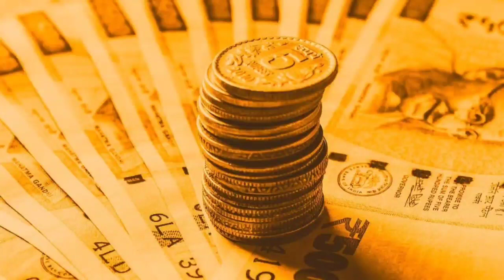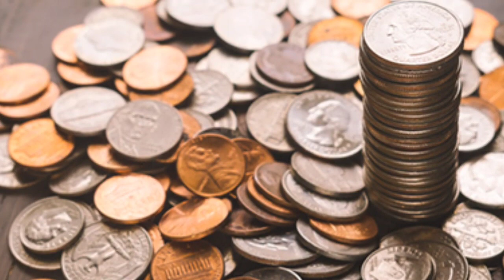sBI Utsav Fixed Deposit Scheme 2022 Account Telugu | SBI Utsav FD Interest Rate 2022 Senior Citizens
Full detail of SBI Utsav Fixed Deposit Scheme in Telugu 2022 | 1 లక్ష FD జమ్మ చేస్తే ఇ౦త వస్తుంది | Get Maximum Interest Rate on SBI Fixed Deposit from 13 Aug. 2022, Latest SBI FD Interest rate 2022

Latest SBI FD interest rate 2022 from 13 Aug. 2022
SBI Utsav Fixed Deposit Scheme Interest Rate
Senior Citizens Utsav Fixed Deposit Rate ?
SBI Utsav Fixed Deposit Scheme Details ?
SBI Utsav Fixed Deposit Scheme Eligibility ?
SBI Utsav Fixed Deposit Scheme Benefits ?
SBI Utsav Fixed Deposit Scheme Documents Required & How to Apply |
The State Bank of India (SBI) offered an “Utsav Deposit” in honor of India’s 76th independence anniversary, Azadi Ka Amrit Mahotsav.